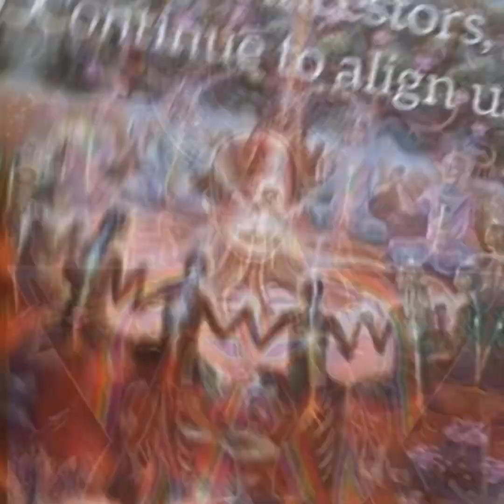Taije Christ-OWL FLOW☪️♐️♏️♑️♋️☯️